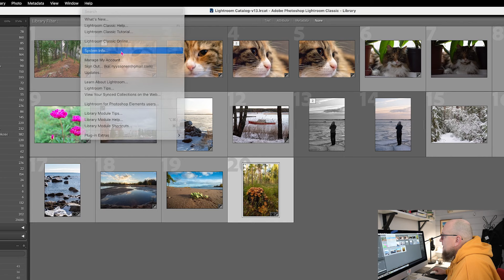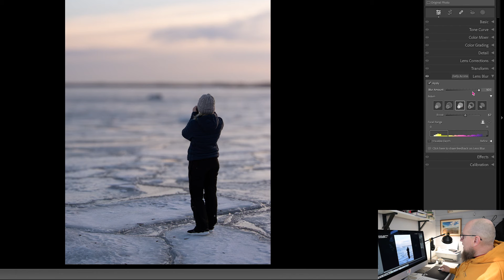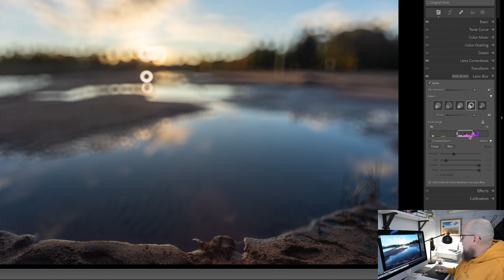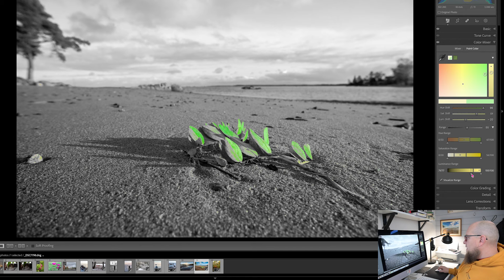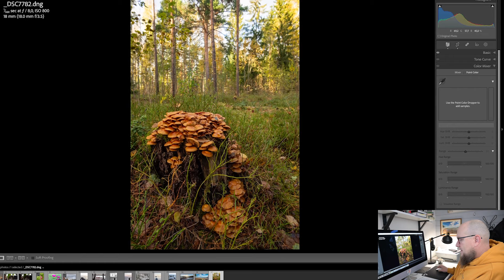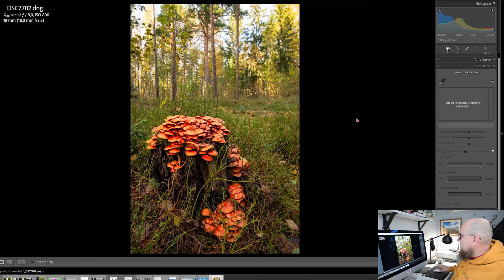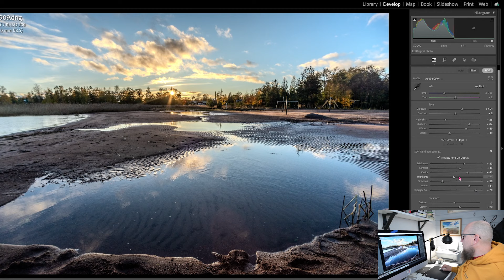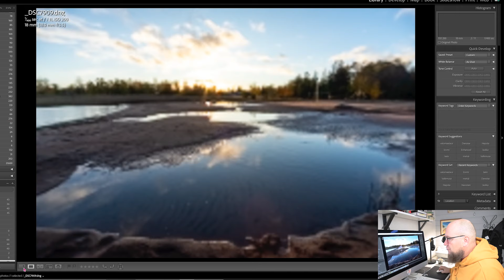Mitä uutta versiossa 13?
Tässä videossa käyn läpi lyhyesti (No mitä nyt tarkoittaa lyhyesti?) Lightroom Classicin version 13 mukana tulleet kiinnostavat uudistukset.

Katso koko video kaikessa rauhassa alusta loppuun tai sitten hyppää alta juuri siihen itseäsi kiinnostavaan kohtaan (niitähän riittää).

Videon sisältö:
00:02 Tervehdys
02:59 Lens Blur -paneelin esittely
14:40 Kuinka muokkaan värejä Point Color -työkalulla
23:45 Sekoilu Lightroom Classicin koko näytön tilan kanssa alkaa
25:25 Point Color -työkalun vaikutusalueen rajaaminen maskeilla
29:35 Aitojen HDR-kuvien käsittely on nyt mahdollista
40:24 Presetsien suodatus
40:49 History-paneelissa uusi ominaisuus
42:00 Lisää tehoa ja tukea uusille linsseille ja kameroille